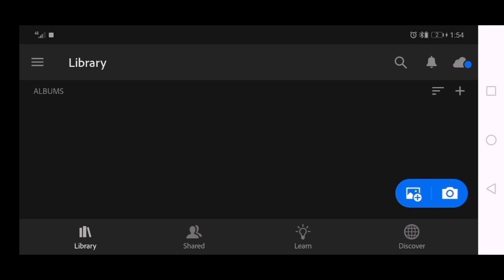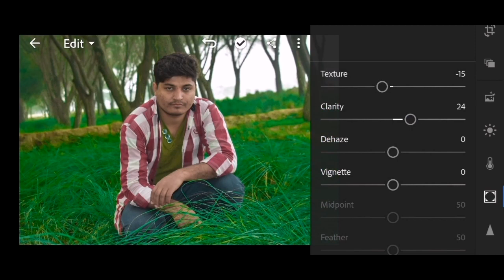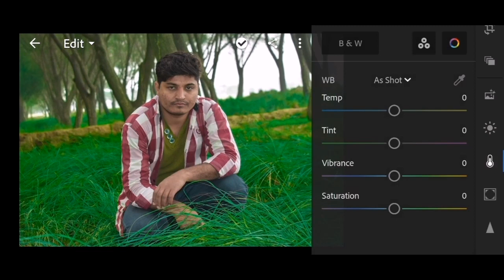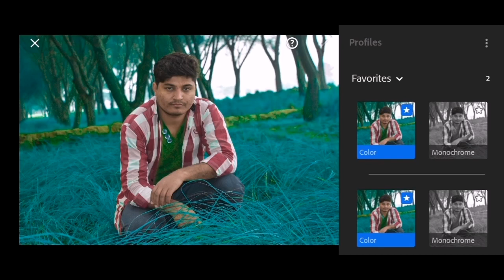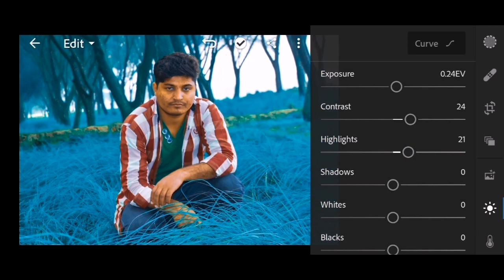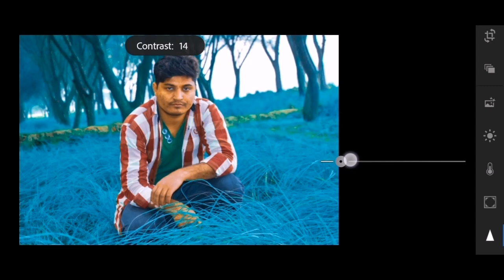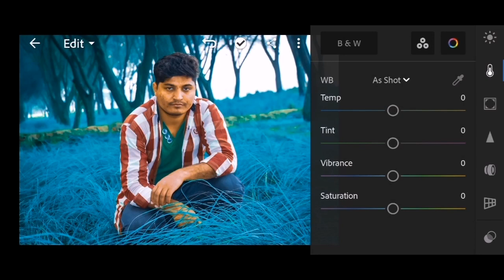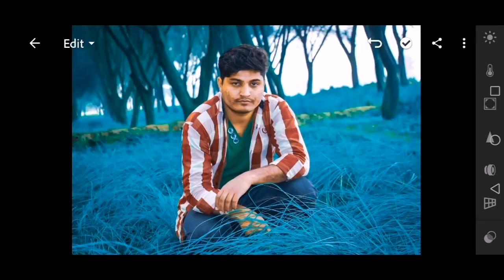Lightroom Blue Color Effect Editing || Background Color Change || Lightroom Editing Tutorial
Aslam O Alekum Everyone
Once again I'm here for you
today I'm going to tell you an amazing trick
To Create amazing photo editing in lightroom.. nd hope to enjoy it.

Orange Color Tone in Lightroom
Orange Effect Editing
Lightroom Editing Tutorial
lightroom teal and orange effect photo editing tutorial
lightroom background colour change preset
lr
lightroom
lightroom photo editing
lightroom editing
editing
lightroom cc
lightroom teal and orange effect preset download free
teal and orange effect lightroom presets download free
street moody preset
preset
blue preset lightroom mobile
lightroom blue tone
moody preset lightroom mobile

you should must try and comment
if have any difficulty in making
Thank you Everyone to visit here
and watching this tutorial

z0obiibhatti

Zoobii Editz